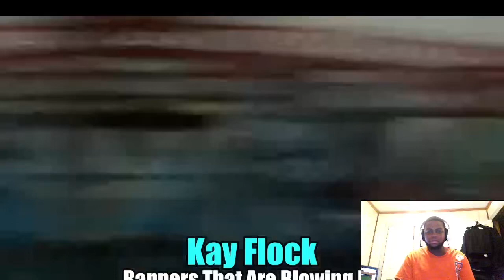REACTING to Rappers That Fell Off vs Rappers That Blew Up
Today we are reacting to rappers that fell off vs rappers that blew up.